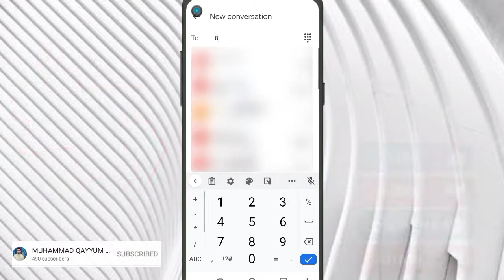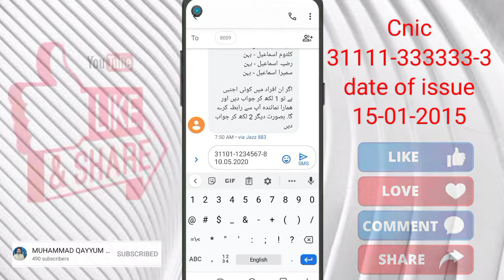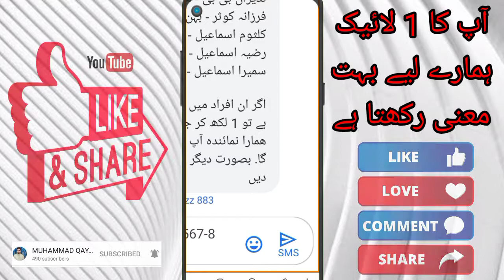NADRA has launched a new campaign against Fake id cards Nadra Family Record Verification 720p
NADRA has launched a new campaign against Fake id cards | Nadra Family Record Verification

Nadra family tree verification 2021||Family tree records nadra

check cnic with photo,
how to check information in pakistan, find location in pakistan with id card, check nadra cnic full detail,
find location using id card,
check cnic with name and address, identity card number of pakistan,
check nadra cnic record,
cnic se kisi ki details kaise nikalein,
find home adress using id card,
nadra se kisi ki info nikalein,
print copy of cnic,
id card verficiation,
cnic verification,
nadra online verification,
how, nadra online cnic verification

nadra for overseas pakistani,
nadra verification for kamyab jawan,
nadra test for supervisor,
nadra card for overseas pakistani,
nadra nicop for newborn baby,
nadra test for junior executive,
nadra near rahim yar khan,
nadra date of birth change,
nadra office timing,
nadra office lahore,
nadra office lahore shimla pahari,
nadra office funny video,
nadra office jobs 2021,
nadra office karachi 24 hours service,
nadra office lahore shimla pahari timing,
nadra office islamabad,
nadra past papers,
nadra past test papers,
nadra past papers 2019,
nadra supervisor past papers,
nadra junior executive past papers,
nadra payment through easypaisa,
nadra tu meri nadra,
nadra to gadwali song,
nadra under 18 smart card,
nadra under 18 smart card fees,
nadra verisys top up,
nadra visa,
nadra online visa,
nadra vaccination certificate without passport
verification 2021||Family tree records nadra